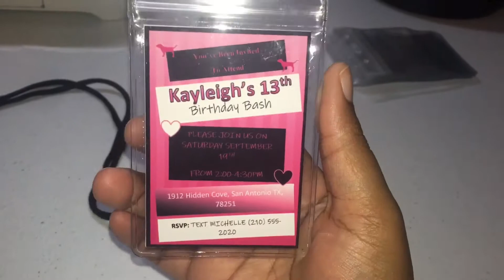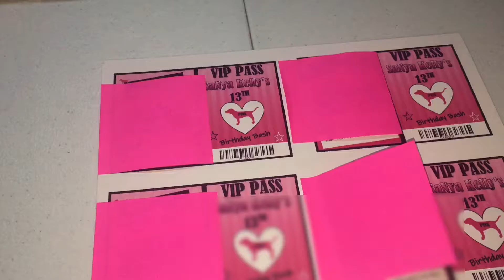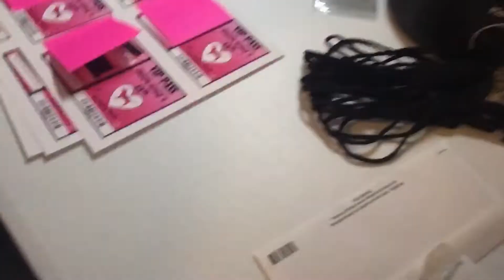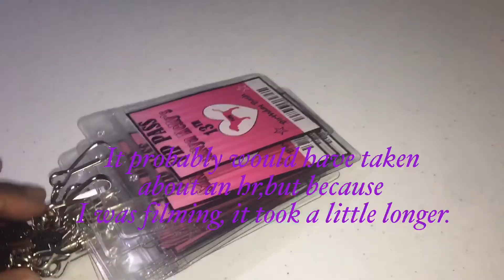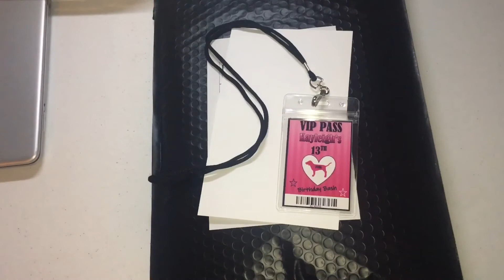Watch Me Make PINK theme VIP Birthday Invitation Passes | Etsy Seller | Entrepreneur Life